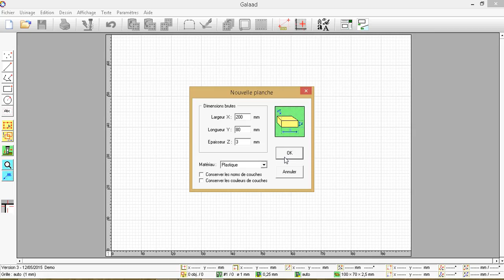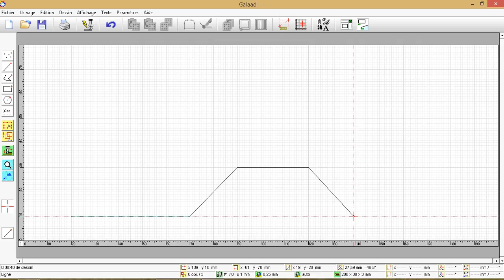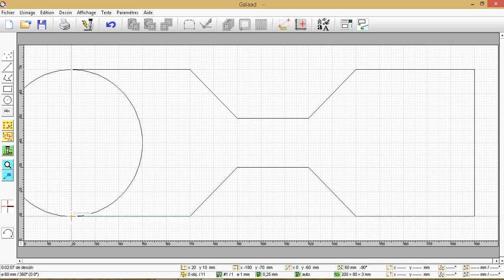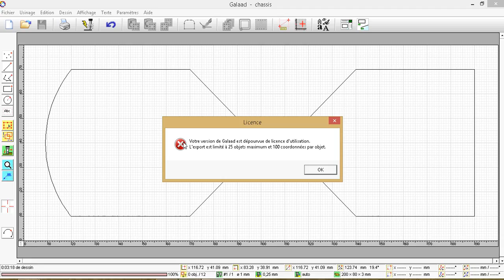Tuto Dessin 2D Galaad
Un petit tuto pour les eleves de 6e